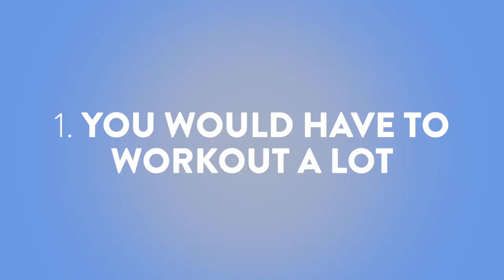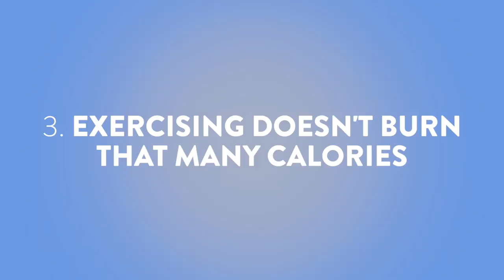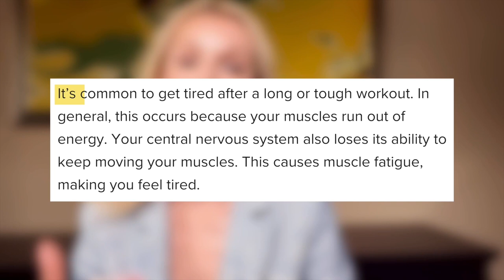Why French women don't exercise to lose weight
If you like this video on how the French stay skinny without exercising, be sure to watch this one on my number one french best kept diet secret

Alors bonjour mes amours! I always get asked what kind of work out I engage in to stay slim. The truth is, working out or exercising is not useful to lose weight. French women are a prime example as they stay skinny, don't get fat and yet, most French women do not work out or exercise regularly. Their secret lays in portion controls and high quality foods and cooking at home for weight loss and weight maintenance. In this video, I explain little known or entirely unknown reasons was exercising can be detrimental to your weight loss efforts. The fitness industry in the United States advertises exercising a means to weight loss but it would take hours of exercise a day to see results and we are obviously too busy to work out that much. This video sheds light on the reasons it is possible to lose weight the lazy way, lose weight without going to the gym! Exercising is very healthy for our mental health and health in general, that is a fact but it should not be relied upon to burn ofd calories. We overestimate how many calories running, walking or lifting weights burns. Even our Apple watch or Fitbit devises tend to be incorrect when displaying daily calorie expenditure. ❤️❤️

As your French BFF in the US, my mission is to inspire you to take action, create and carve out the life of your dreams! After all, anything is possible with a little sprinkle of that French magic! ✨💖

xoxo

What I eat in a day for weight loss (lost 30 pounds in 3 months) by Molly Bailey